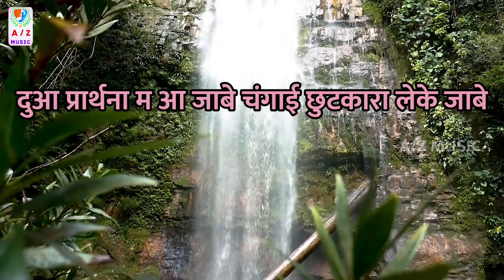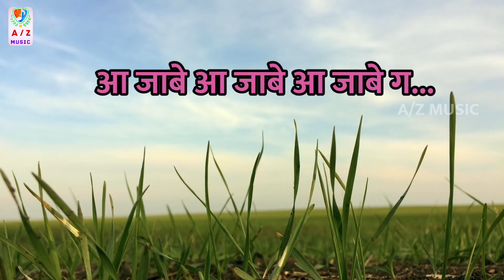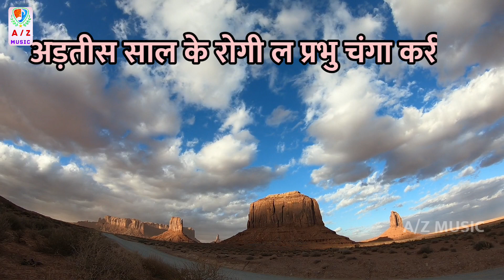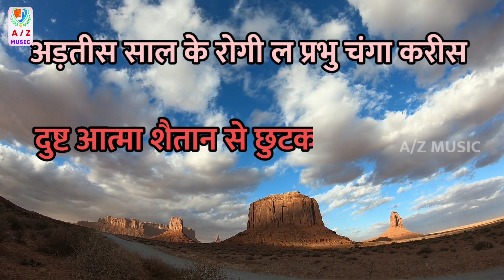MALIK RAM BAGHEL|| दुआ || LYRICS VIDEO MASIH SONG||DUA || SHANTI LAL MIRI || 2022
A/Z MUSIC PRESENT CG CHRISTIAN
VIDEO SONG (DUA)

SONG - DUA

SINGER - MALIK RAM BAGHEL

LYRICS - GIRJA BAGHEL

DIRECTOR - SHANTI LAL MIRI

PRODUCER - ASHISH KORRAM

RECORDING - ELI RECORDING STUDIO
PREM NAGAR CHHURA KACHHAR

 RECODIST AND MIXING - BHIGESH BAGHEL 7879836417

THUMBNAIL DESIGNER - ISHWAR BHARDWAJ

LANGUAGE - CHHATTISGARHI

OUR SONG

KEEP SUPPORTING OUR MINISTRY YOU CAN SEND YOUR DONATION ON THIS ACCOUNT NUMBER

ACCOUNT HOIDER NAME- SHANTI LAL MIRI

IFSC: SBIN0002861

THIS CONTENT IS COPY RIGHT TO SHANTI LAL MIRI ANY UNAUTHORISED REPRODUCTION REDISTRIBUTION OR REUPLOAD IS STRICTLY PROHIBITED OF THIS MATERIAL LEGEAL ACTION WILL BE TAKEN AGAINAST THOSE WHO VIOLATE THE COPY RIGHT OF THE FOLLOWING MATERIAL PRESENTED